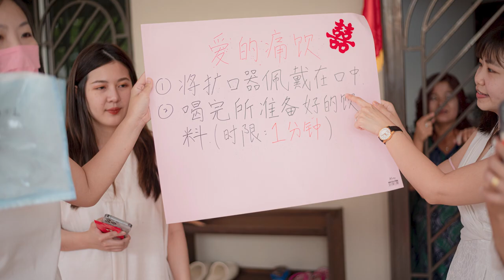Kiang Wei & Pei Fong slide show